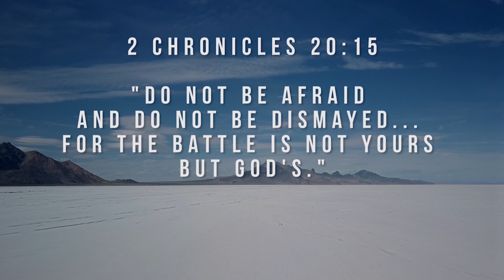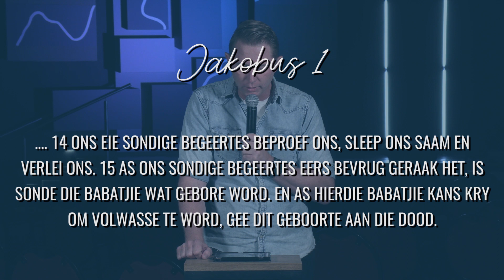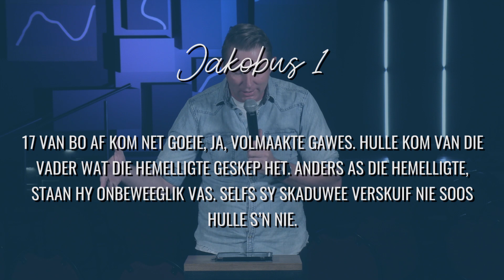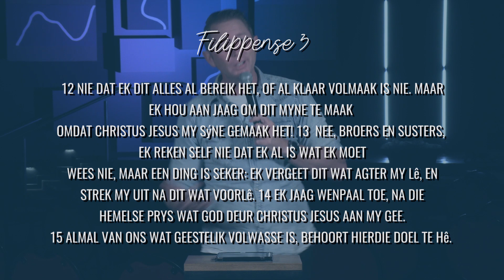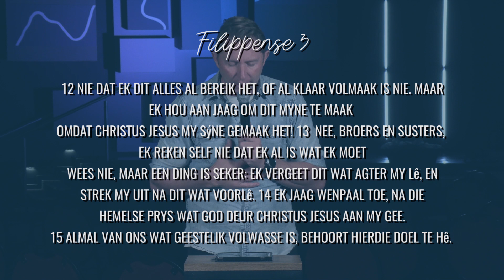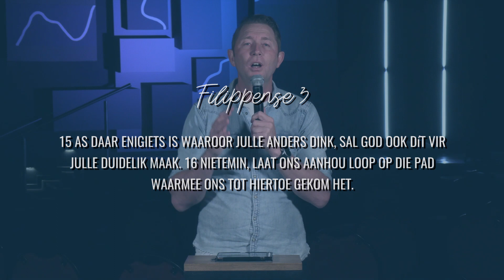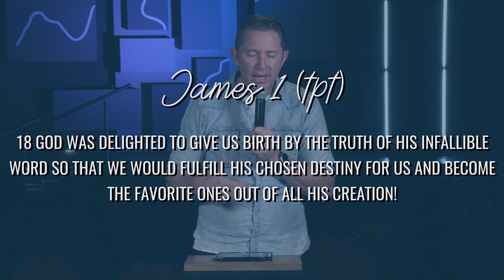DOXA DEO MIDSTREAM | 26 September | Afrikaans | Tertius Niewoudt | Vorentoe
Welkom. Ons vertrou dat jy dien diens saam met ons gaan geniet.